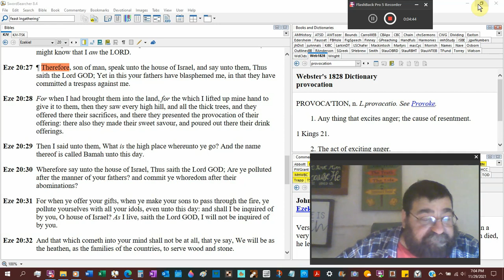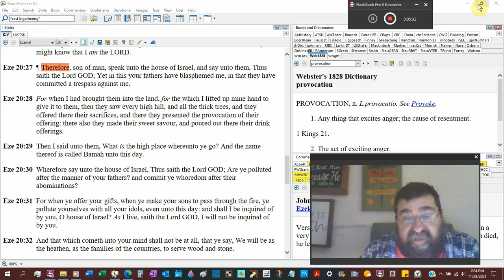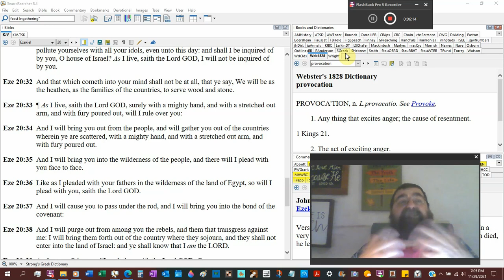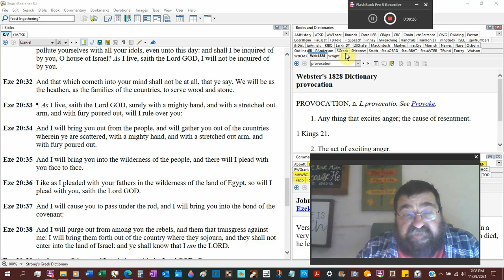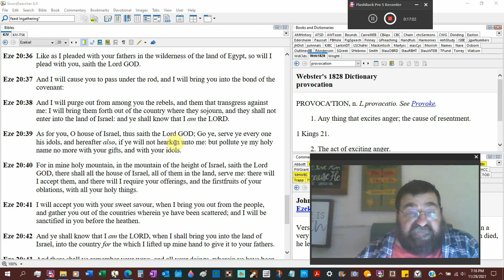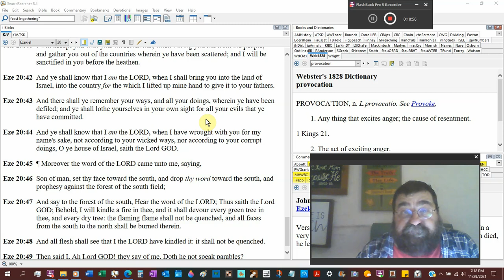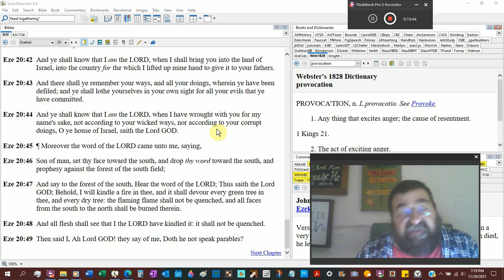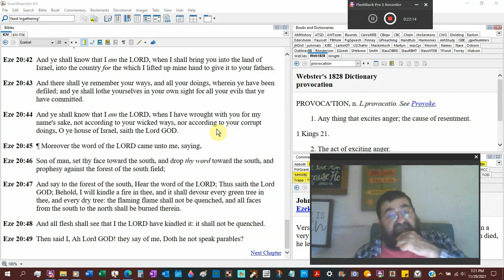Are Ye Polluted After The Manner Of Your Fathers Ezekiel 20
God is enraged because high places and idols have grown fashionable in the country!